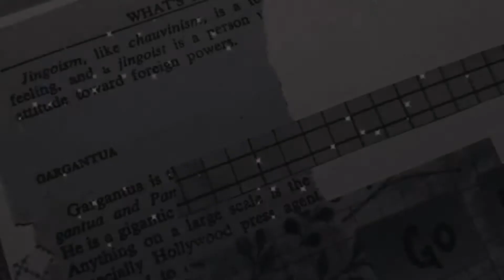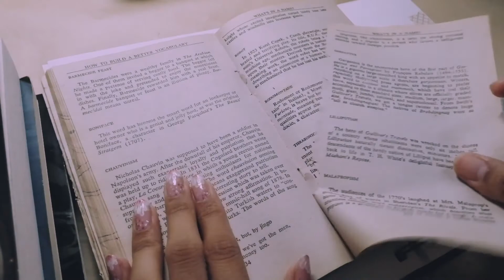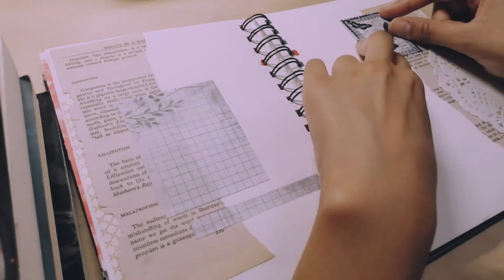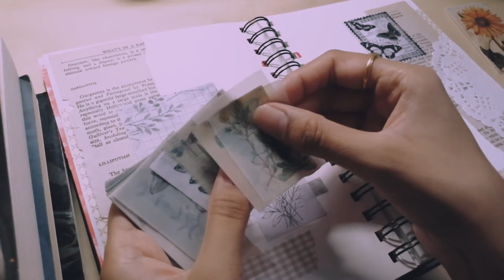Late Night Journaling; No Talking. inspiration: 'nothing lasts forever.'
Hi. hope you're all doing great. This is my late night journaling session which I decided to record. I hope to find it relaxing and inspiring.
music is by:
Biscuit (produced by Lukrembo)